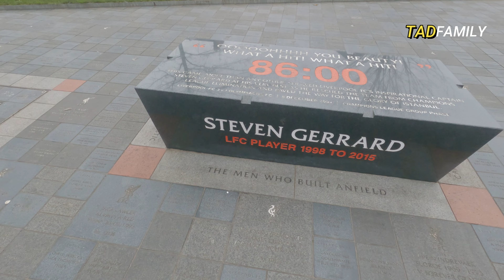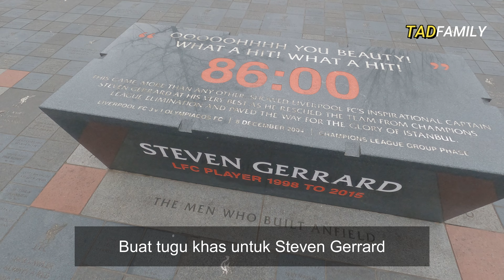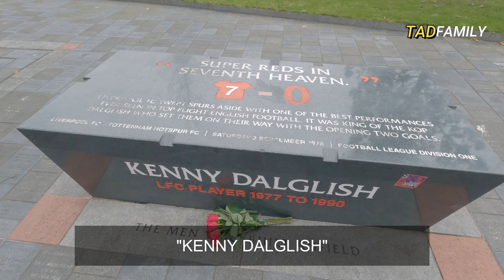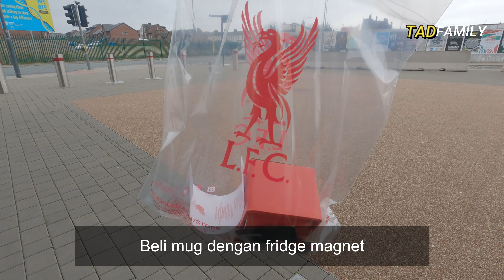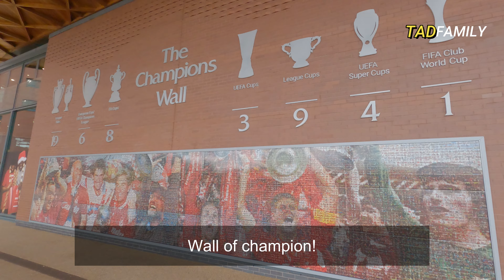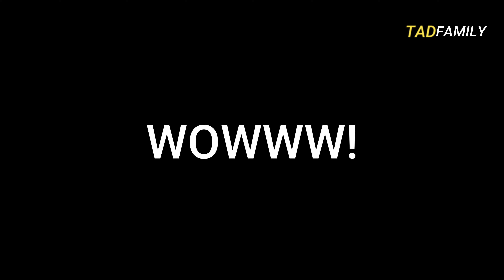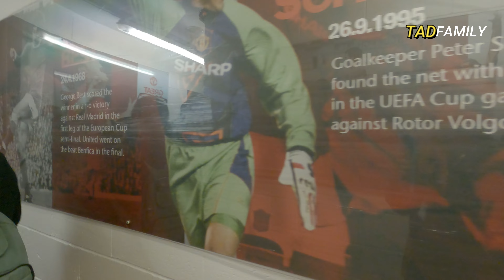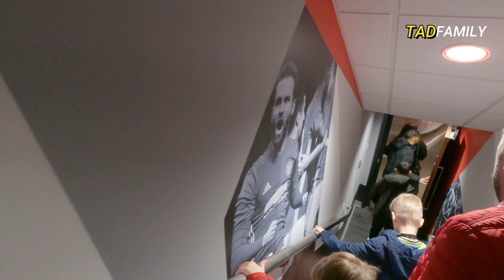Solo travel ke Old Trafford Stadium & Anfield Stadium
Akhirnya, impian selama 30 tahun tercapai. Dapat juga jejakkan kaki ke Stadium Old Trafford dan stadium-stadium football club yang lain.

Travel ke United Kingdom kali ni, saya bergerak secara solo sahaja. Alhamdulillah perjalanan yang sangat bermakna.